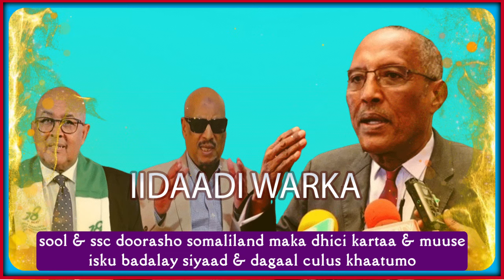sool & ssc doorasho somaliland maka dhici kartaa & muuse isku badalay siyaad & dagaal culus khaatumo